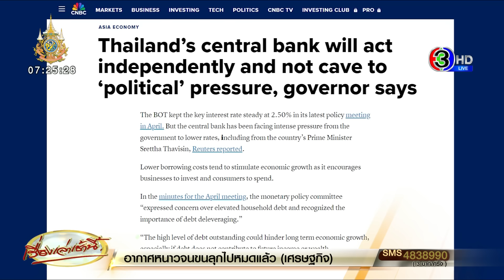'ผู้ว่าฯแบงก์ชาติ' ยันดำเนินนโยบายอิสระ เมินแรงกดดันทางการเมือง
เมื่อวันที่ 29 เม.ย.67 นายเศรษฐพุฒิ สุทธิวาทนฤพุฒิ ผู้ว่าการธนาคารแห่งประเทศไทย หรือ แบงก์ชาติ ให้สัมภาษณ์ในรายการ Street Signs Asia ของสำนักข่าวซีเอ็นบีซี ว่า แบงก์ชาติจะตัดสินใจเรื่องอัตราดอกเบี้ยนโยบายอย่างเป็นอิสระ โดยไม่สนใจแรงกดดันทางการเมือง

โดย ผู้ว่าฯแบงก์ชาติ ระบุว่า ผลงานเป็นเครื่องพิสูจน์ แม้จะเผชิญเสียงเรียกร้องให้ปรับลดอัตราดอกเบี้ยนโยบาย แต่แบงก์ชาติไม่ได้ดำเนินการตามเสียงเรียกร้องเหล่านั้น เพราะไม่ใช่การดำเนินการอย่างเป็นอิสระ

"กรอบการบริหารจัดการค่อนข้างชัดเจนอยู่แล้ว การตัดสินใจเรื่องอัตราดอกเบี้ยนโยบายที่ผ่านมานั้น อิงตามสิ่งที่เรารู้สึกว่าเหมาะสมที่สุด สำหรับเศรษฐกิจประเทศ ไม่ได้พิจารณาเกี่ยวกับการผ่อนคลายแรงกดดันทางการเมือง หรือแรงกดดันอื่น ๆ" หากพิจารณาเหตุผลที่ทำให้เศรษฐกิจไทยซบเซา จะเห็นได้ว่าแทบไม่มีอะไรเกี่ยวข้องกับสิ่งที่อ่อนไหวต่ออัตราดอกเบี้ยเลย

ขณะเดียวกัน นายเศรษฐพุฒิ กล่าวว่า อัตราดอกเบี้ยนโยบายในปัจจุบันนั้นสนับสนุนการฟื้นตัวของเศรษฐกิจไทยอยู่แล้ว และสอดคล้องกับความพยายามในการลดภาระหนี้สินในระบบอย่างเป็นระบบระเบียบ ทำให้เกิดความสมดุลระหว่างการไม่เพิ่มภาระหนี้สินภาคครัวเรือนมากเกินไป ในขณะเดียวกันก็ไม่ส่งเสริมให้ประชาชนก่อหนี้ก้อนใหม่เพิ่มมากเกินไป

อุปสรรคเชิงโครงสร้างได้ทำให้แนวโน้มเศรษฐกิจไทยมีความไม่แน่นอน โดยจำเป็นต้องเพิ่มผลิตภาพเนื่องจากไทยกำลังเผชิญความท้าทายด้านประชากรศาสตร์ โดยมีกำลังแรงงานลดน้อยลง

ผู้ว่าฯแบงก์ชาติ ย้ำว่า ไทยจำเป็นต้องให้ความสนใจเรื่องการลงทุนสาธารณะ ไม่ใช่มาตรการกระตุ้นระยะสั้น